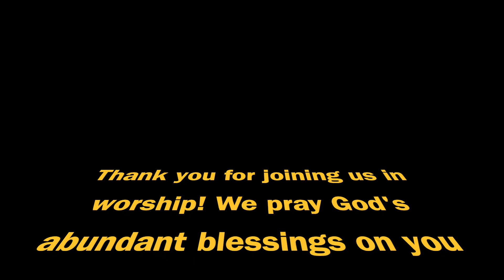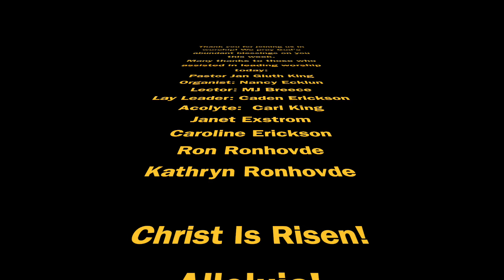Second Sunday of Easter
April 19, 2020 worship service from Bethel Lutheran Church in Holdrege Nebraska